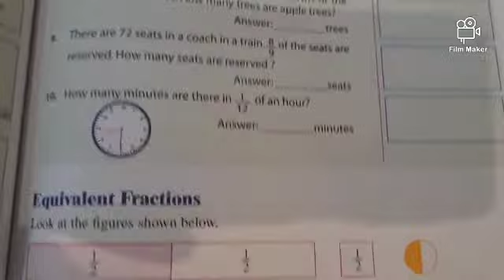class-3 | maths | Chapter - Fractions (Book exercise).